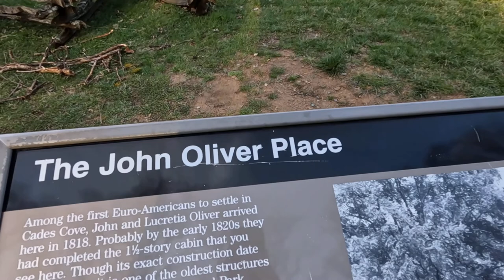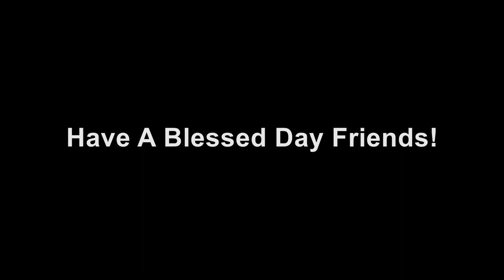Spring Break Trip To Smoky Mountains (2022)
Hello friends, just wanted to share some of our trip to the mountains. Hope you enjoy the video and have a Blessed Day Friends!